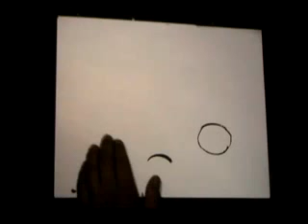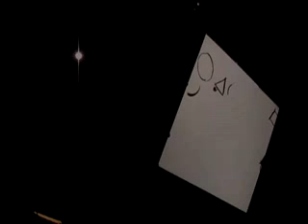Drawn by Zachary Lieberman at Ars Electronica 2006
drawn is an installation by zachary lieberman